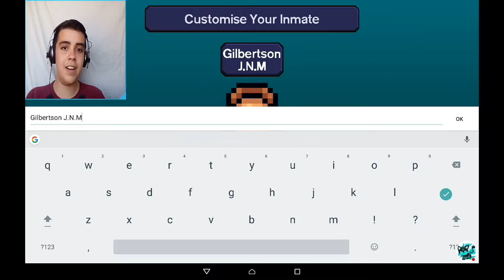Escapist | Part #1 | I'm back...Sorta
Hey guys sawsaw from the officiameowingbusines here and today I am playing the escapist and oh boy it took a while to make this because my editor broke and I had no internet for a while but I'm sorta back.